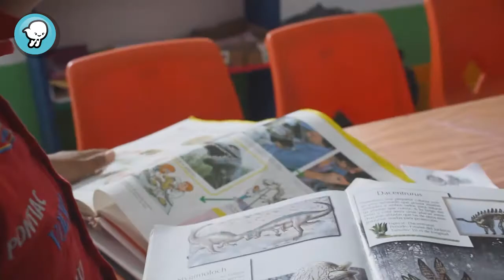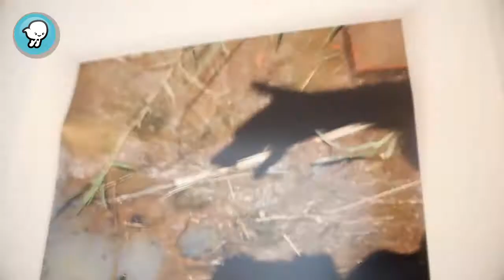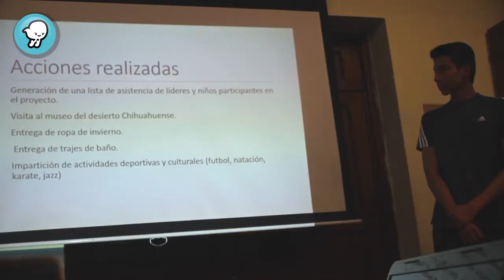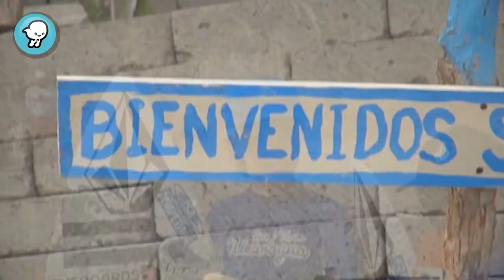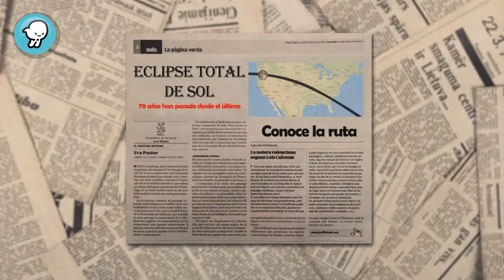¡Vientos!, noticias que vuelan: Episodio 46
EPISODIO 46:
Fotografía en el cerro de Márquez
Niñas surfistas Nicaragua
Danzante matlachin
Niños emprendedores por su comunidad
Qué es la extradición?
Eclipse solar
La peor calle